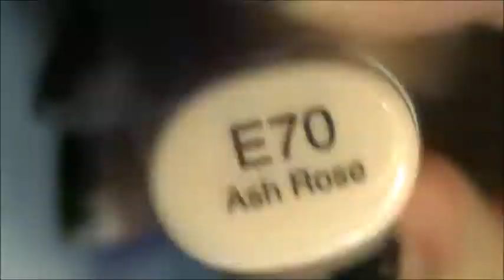WATCH ME DRAW AND COLOR: Purple-haired anime girl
Found a perfect place to set up for filming *u* better lighting and great camera angle :D Hope you enjoy!

DM-77 "Pale Violet Blue" (Names according to Website)
DM-84 "Pastel Violet"
DM-83 "Lavender"

(skin)
DM-29 "Barely Beige"
DM-25 "Salmon Pink"
DM-28 "Fruit Pink"

(eyes)
DM-76 "Sky Blue"
DM-BG5 "Blue Grey "

Copic Markers(sketch)
E70 Ash Rose

Craftsmart Paint pen in white "fine tip"
(tried it our for the first time, great product, It says "fine tip" but it was a skinny marker tip?... you can still get precise lines or whatever but it was kinda difficult xP)